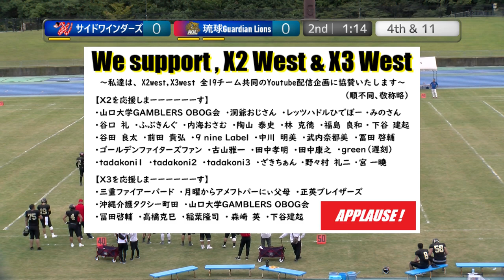20231009【2Q】サイドワインダーズ×琉球ガーディアンライオンズ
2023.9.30(Sat) X3リーグwest at 加古川陸上競技場
サイドワインダーズ×琉球ガーディアンライオンズ【2Q】

2022シーズン、NFA日本社会人アメリカンフットボール協会承認の下、